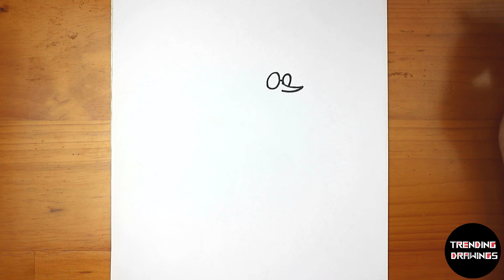How To Draw FNF Nelson Deltarune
Hi guys!
In this video you'll see How To Draw FNF Nelson Deltarune from Friday Night Funkin!